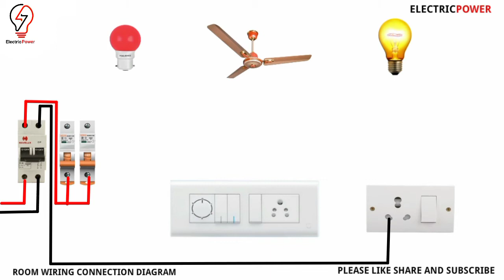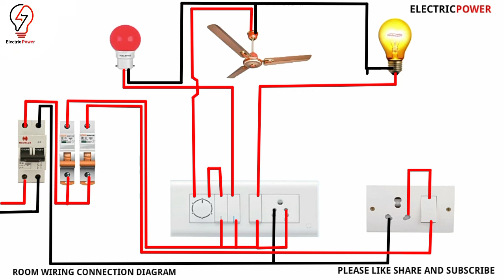Room wiring diagram | Room wiring connection | House Wiring | Single Phase House Wiring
electrical wiring
meter wiring connection in hindi
home wiring
electrical house wiring
wiring
Room wiring connection
house wiring electrical switch board connection diagram
house wiring hindi
single phase meter wiring diagram